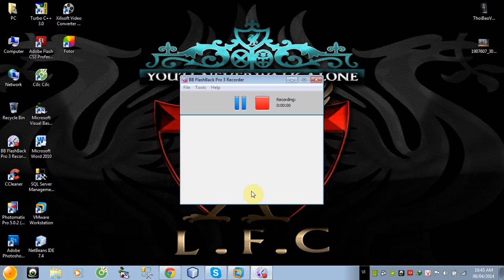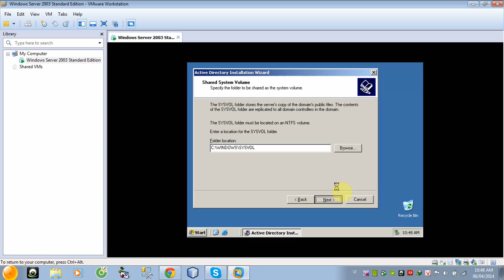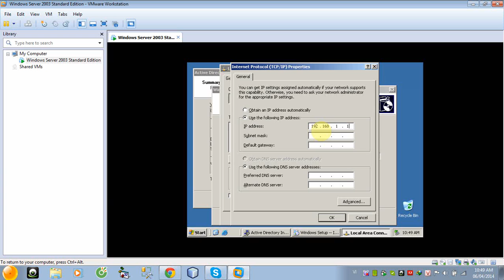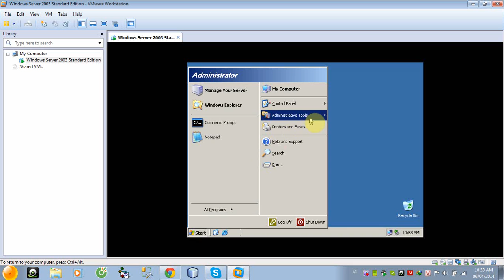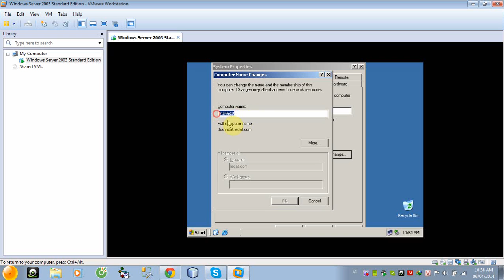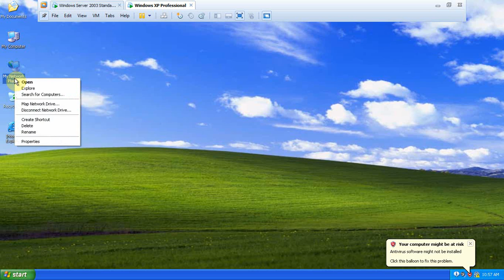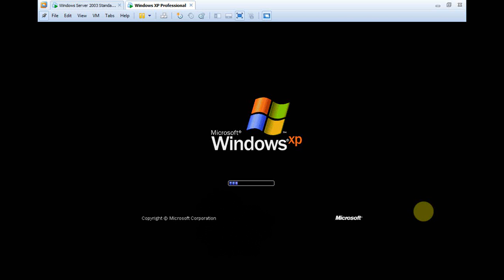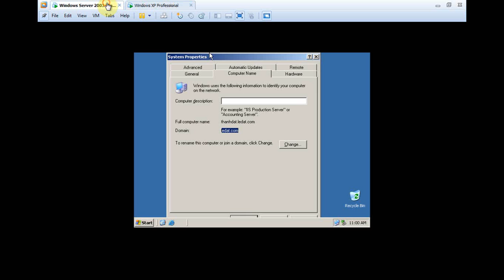Cài đặt Active Directory và share thư mục trên Windows Server 2003